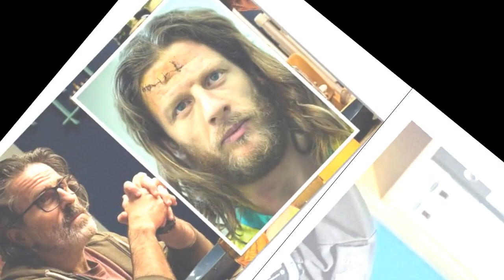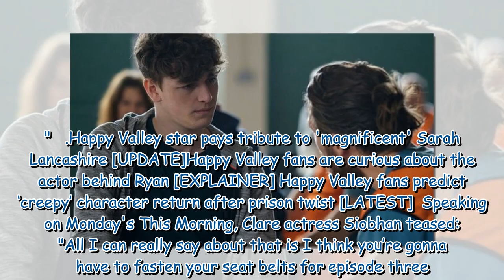Happy Valley fans ‘work out’ Neil’s worrying link to Tommy